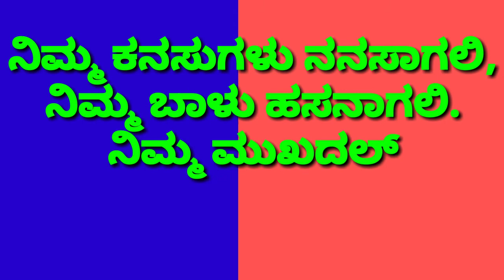ನಾಡಿನ ಸಮಸ್ತ ನಾಗರಿಕರಿಗೆ ಹೊಸವರ್ಷದ ಶುಭಾಶಯಗಳು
ನಾಡಿನ ಸಮಸ್ತ ನಾಗರಿಕರಿಗೆ ಹಾಗೂ ಗಂಗೋತ್ರಿ ಟಿವಿ ಯ ಎಲ್ಲಾ ವೀಕ್ಷಕರಿಗೂ , ಚಂದದಾರರಿಗೂ ಹೊಸವರುಷದ ಶುಭಾಶಯಗಳು.